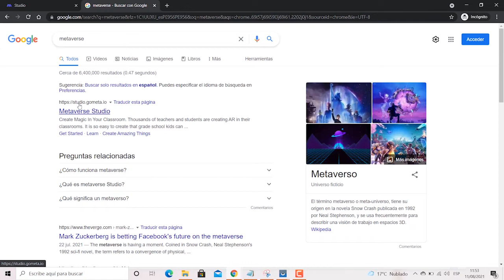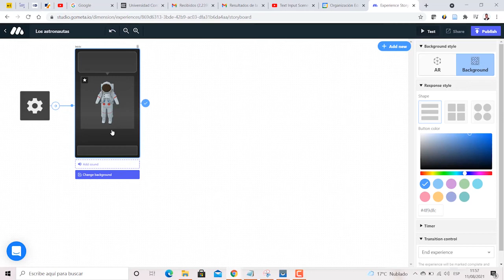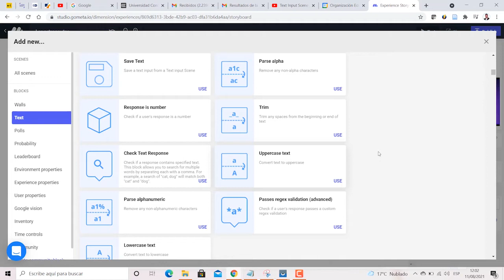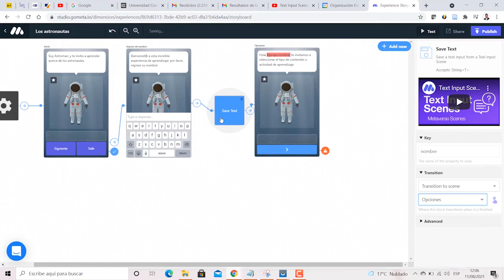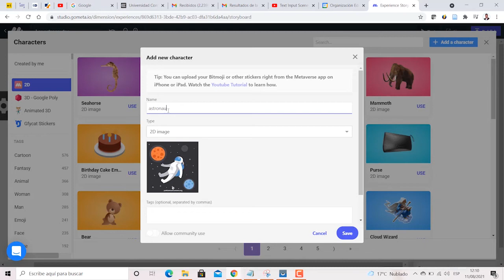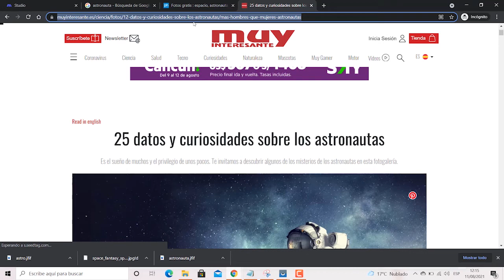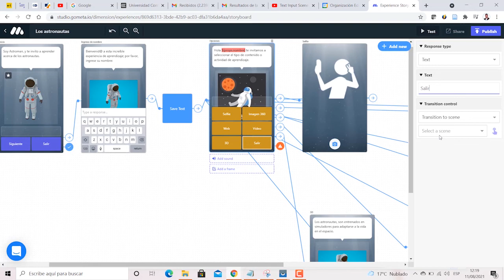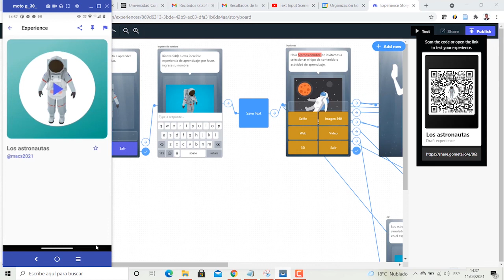Creación de experiencia de aprendizaje con Realidad Aumentada